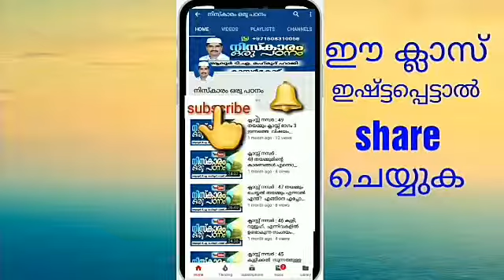ക്ലാസ്സ് നമ്പർ: 196 വിഷയം:പരിശുദ്ധ റംസാനിനെ വരവേൽക്കുന്നത്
വിഷയം:
പരിശുദ്ധ റംസാനിനെ  വരവേൽക്കുന്നത്
മാസപ്പിറവി (നിലാവ് ) കാണുമ്പോൾ ചൊല്ലേണ്ടത്
റംസാൻ ആദ്യ രാത്രി ഓതേണ്ട സൂറത്ത്
റംസാൻ ആദ്യ രാത്രി നാല് റകഅത്ത് നിസ്കരിക്കുന്നത്
എഴുപതിനായിരം 70000  ലാ ഇ ലാഹ ഇല്ലല്ലാഹ് എന്ന ദിക്ർ ചൊല്ലുന്നത്
വിശുദ്ധ ഖുർആൻ ഓതുന്നതിന്റെ മഹത്വം
നബി (സ) തങ്ങൾക്ക് ഒരു സഹാബി പരിശുദ്ധ ഖുർആൻ ഓതി  കേൾപ്പിച്ചപ്പോൾ ഉണ്ടായത്